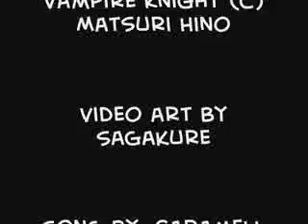yuuki, zero, kaname caramelldansen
jeje aki otro video k no tiene muy buena calidad¬¬ perdon espero k os guste.

Besitos.Chaito.